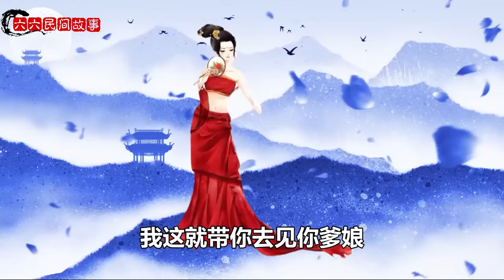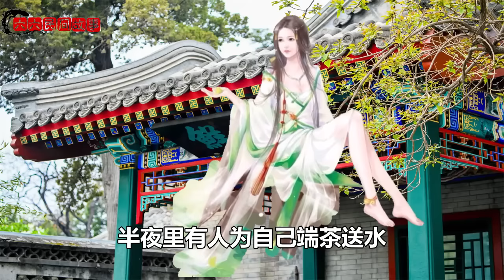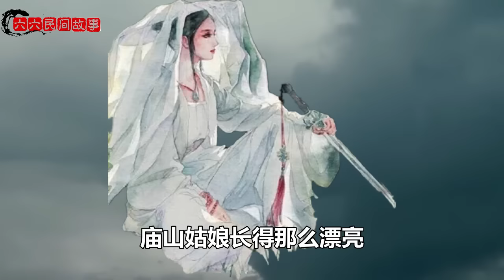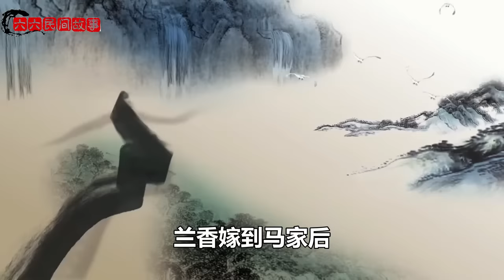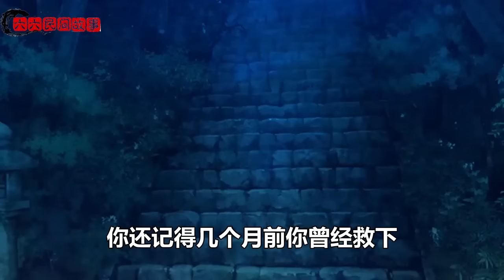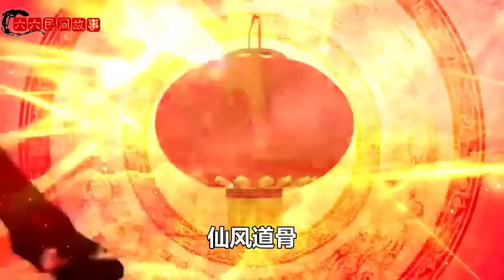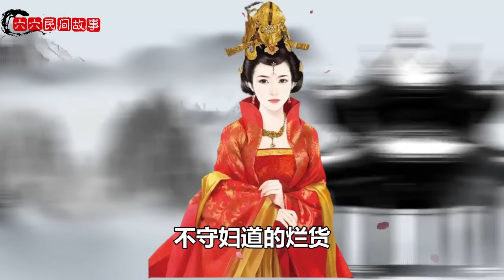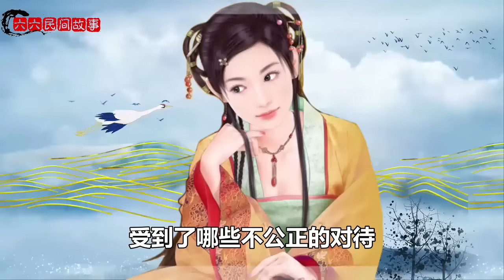民間故事：嬌娘淪落風塵受盡屈辱，終遇真心人，賣油郎行善抱得美人歸